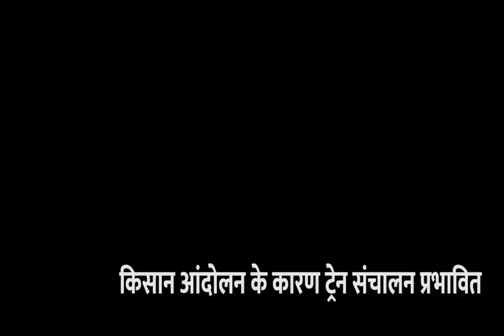madhubani जिले में पंचायत चुनाव को लेकर प्रशासन हुई चौकस